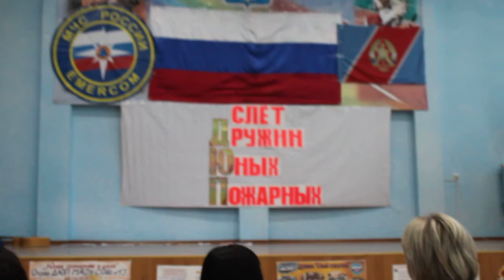Выступление ДЮП школы № 27